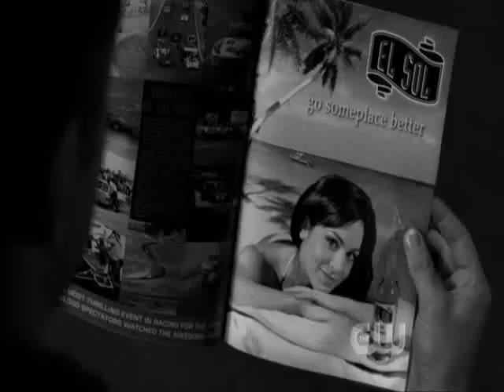Dean/Castiel - Lack of Color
SPOILERS: Supernatural S4 & S5 [including the finale!]

Anyway, this is Dean realizing he should have given Cas a reason to stay...

[ps. this is my first fanvid ever...I just discovered Windows Movie Maker stashed away on my computer...so if you're going to judge...please be nice? thanks :) ]